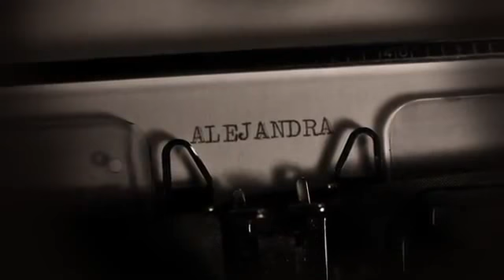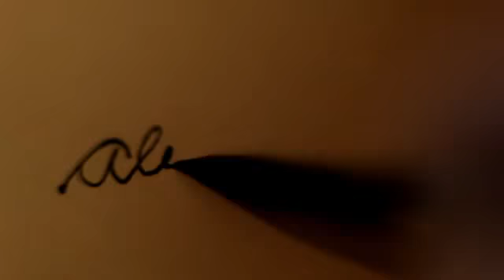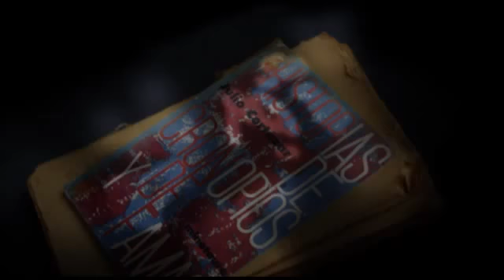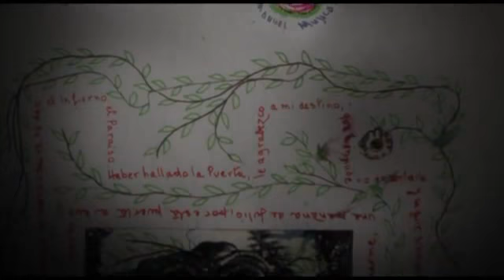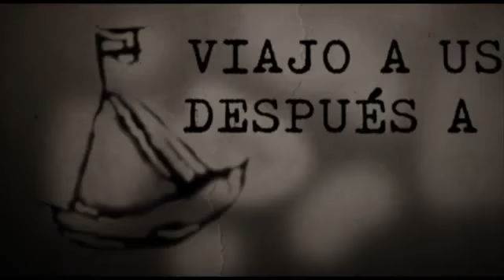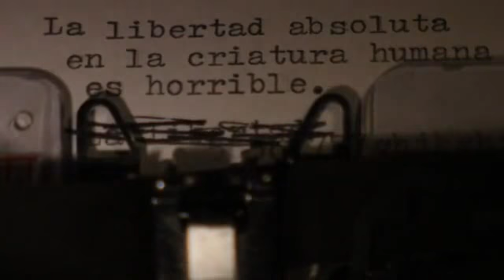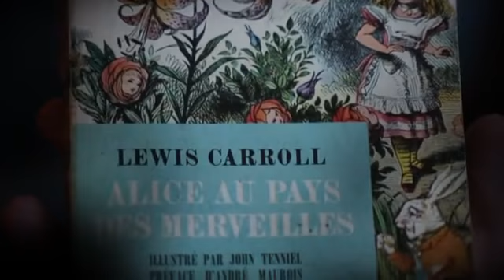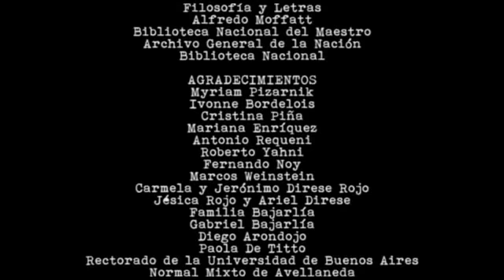Memoria Iluminada Alejandra Pizarnik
Memoria Iluminada

Virna Molina y Ernesto Ardito fueron convocados por Canal Encuentro para dirigir y producir este ciclo de biografías de artistas revolucionarios argentinos, cuyas vidas y obras fueron una unidad de acción y reflexión en un momento de grandes transformaciones sociales, políticas y culturales: los años '60 y '70.Documental que narra la vida de la poeta argentina Alejandra Pizarnik.
Dirigido y producido por Ernesto Ardito y Virna Molina.
Todos los films y series de los realizadores se pueden ver online desde: virnayernesto.com.ar

El documental fue emitido por canal Encuentro, en formato de serie de 4 capítulos, en el territorio argentino, con el nombre de "Memoria Iluminada: Alejandra Pizarnik".

SINOPSIS
Con un lenguaje intimista y sensorial, el film narra la vida de la poeta argentina Alejandra Pizarnik,desde los principales conflictos que fueron dejando una profunda marca en su obra
y bajo el contexto de ruptura vanguardista de los años 60’ y 70’. La puesta sumerge al espectador en el universo interno de Alejandra, para comprenderla desde su núcleo creativo y humano.
Así, sus diarios personales, sus cartas, sus poemas, el relato de sus amigos y familiares; son la herramienta que arrojan pistas sobre el misterioso camino que la llevó a su autodestrucción.
Hoy, luego de su muerte y tras ser censurada por la dictadura, fue redescubierta por las nuevas generaciones, quienes la convirtieron en un mito, siendo la poeta argentina más leída.

CREDITOS
Dirección y Producción: Ernesto Ardito y Virna Molina
Guión, Cámara, Montaje, Sonido: Ernesto Ardito y Virna Molina
Producido por: Canal Encuentro / Virna y Ernesto
En la voz de Alejandra Pizarnik: Vanesa Molina
Elenco: Carmela y Jerónimo Direse Rojo, Isadora y Nika Ardito.
Entrevistados: Myriam Pizarnik, Cristina Piña, Ivonne Bordelois,
Roberto Yahni, Antonio Requeni, Fernando Noy, Mariana Enriquez.

LOS DIRECTORES
Ernesto Ardito y Virna Molina son cineastas argentinos, ganadores de 30 premios internacionales.
Directores de los films Raymundo (2003), Corazón de Fábrica (2008), Nazión (2011), Alejandra (2013), Moreno (2013), El futuro es nuestro (2014)

Y de los telefilms para canal Encuentro, sobre las vidas de Alejandra Pizarnik, Julio Cortázar, Jorge Luis Borges, Maria Elena Walsh, Paco Urondo y Raymundo Gleyzer.